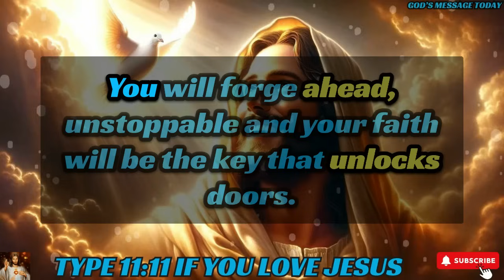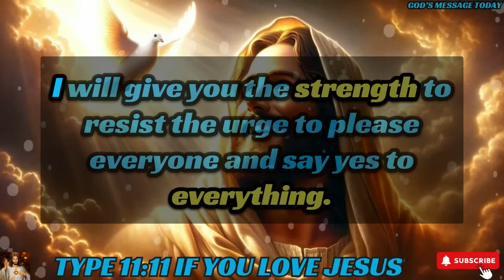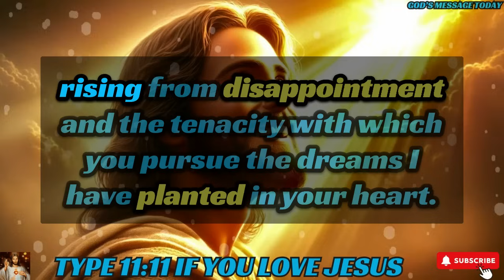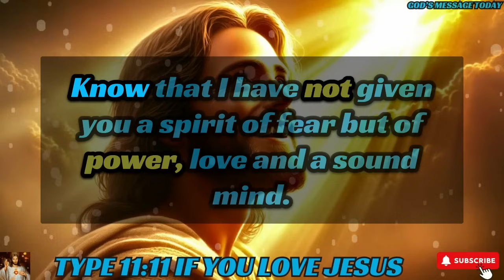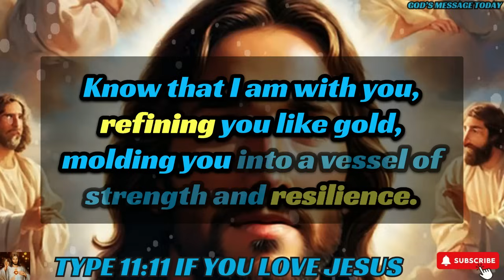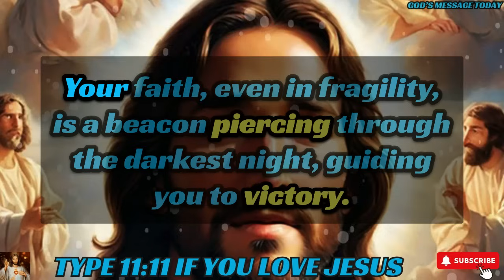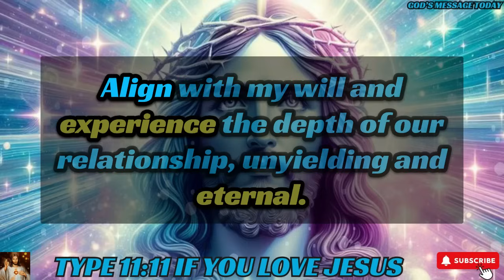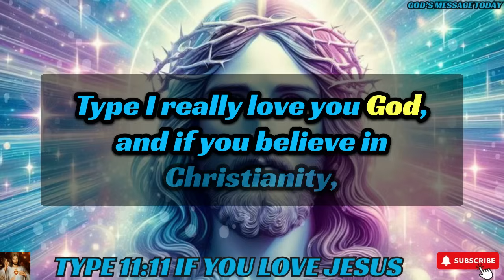🛑"I'M LEAVING EVERYONE WHO SKIP THIS. DON'T IGNORE ME" |God's Message Today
bible scriptures
god's message
bible quotes
bible verses about love
faith quotes
Christian quotes